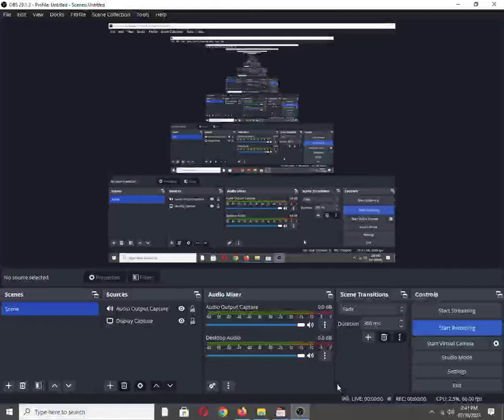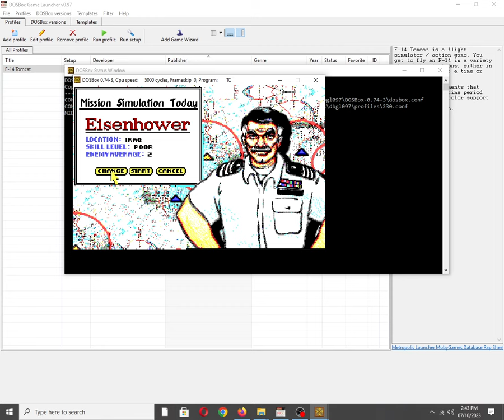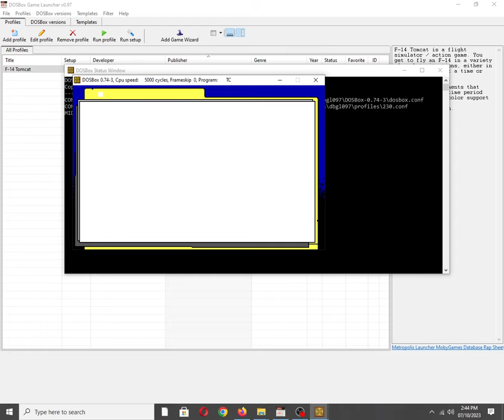F-14 Tomcat [MS DOS] Some Music on IBM PC Speaker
Mobygames description:
F-14 Tomcat is a flight simulator / action game. You get to fly an F-14 in a variety of combat situations, either in a single battle at a time or create a career.

Graphical enhancements that were new for the time period include full 256-color support and gradiated ground/sky/horizon.

Also available on:
Vanillo: ✅☑✔
COS.TV: ✅✔☑